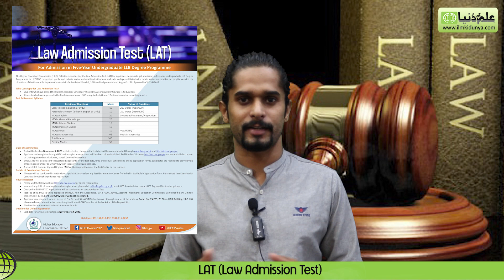Breaking News HEC Announcement LAT Law Admission Test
Higher Education Commission announced the dates for Law Admission Test. That’s mandatory for getting admission in LLB. According to instructions of Supreme Court, if any student wants to get admission in law, he/she should pass must LAT, by scoring minimum fifty percent marks. Last date to online registration is 12th November, 2020 and test will be conducted at 5th December 2020.